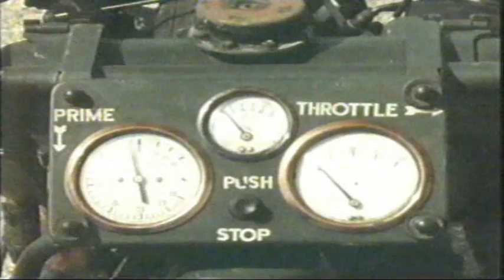The History Of The Grand Prix Car Pt 6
An in depth look at the mechanical development of the Grand Prix car 1945 -